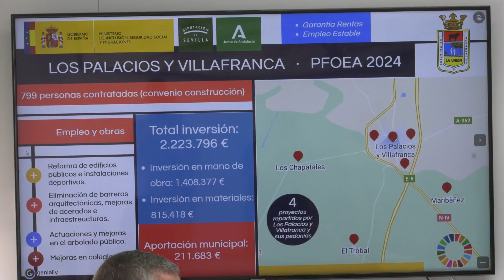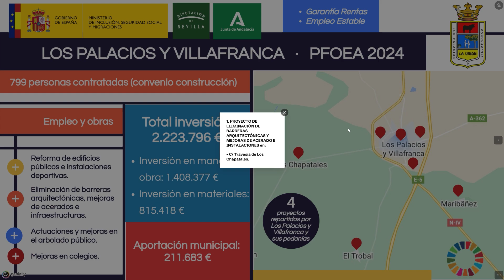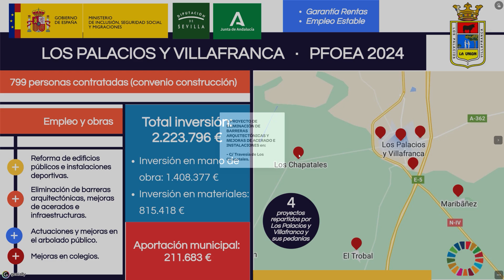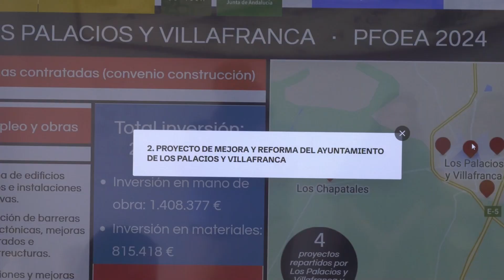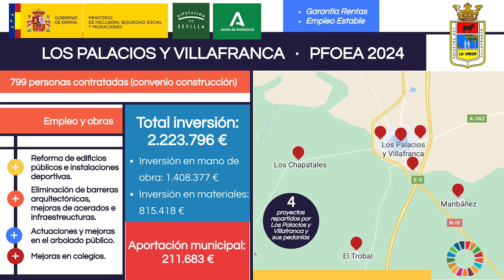El PFEA 2024 destinará más de dos millones de euros para la mejora de infraestructuras públicas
PRESENTADOS LOS PROYECTOS QUE SE DESARROLLARÁN EN LA LOCALIDAD A TRAVÉS DEL PFEA 2024, PROGRAMA QUE CONTARÁ CON ALGO MAS DE DOS MILLONES DOSCIENTOS MIL EUROS DE INVERSIÓN Y CONTRATARÁ A UNAS 900 PERSONAS